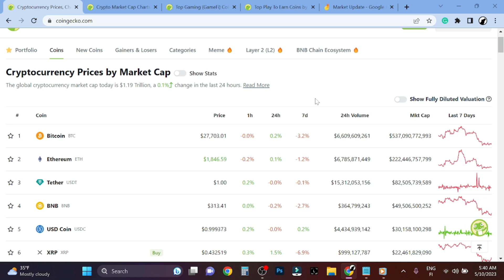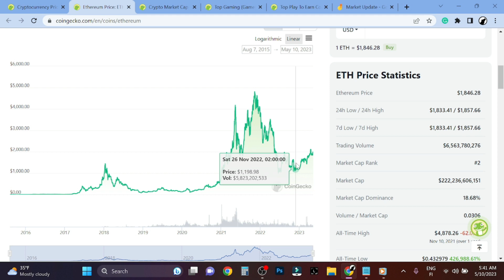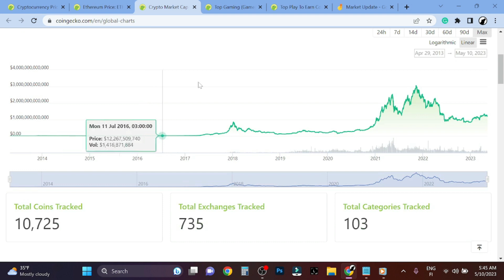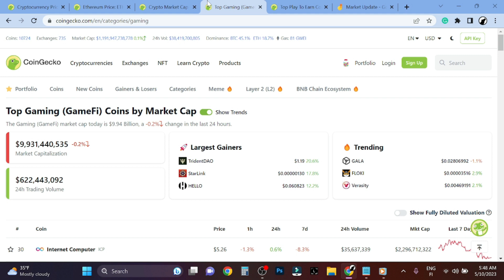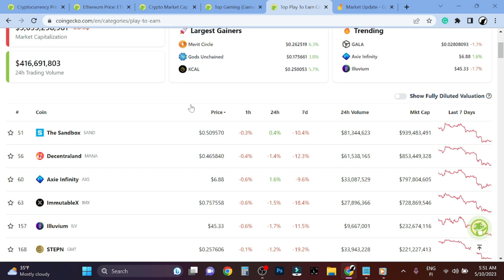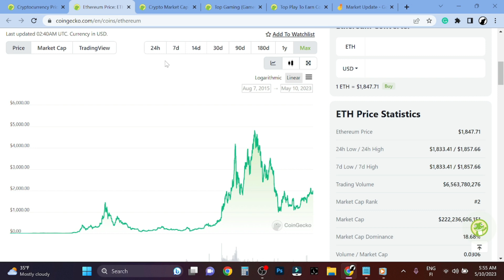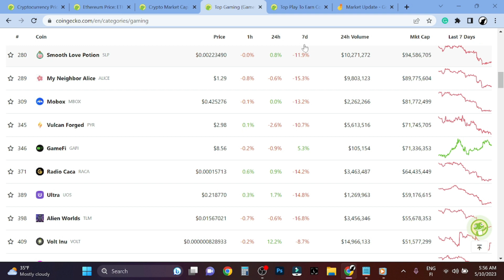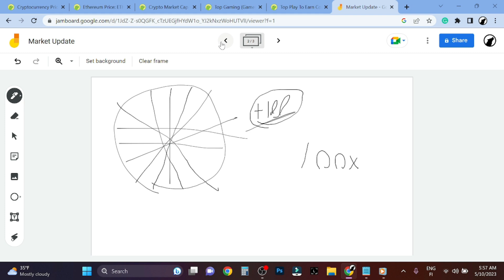Crypto Gaming 100X-1000X In 10-19 Months (Market Update 5/10/2023)